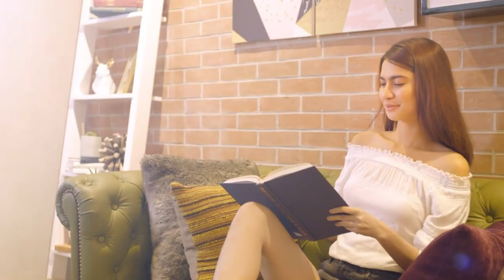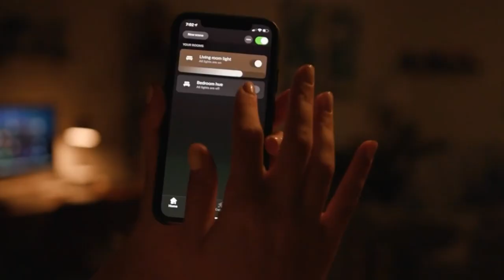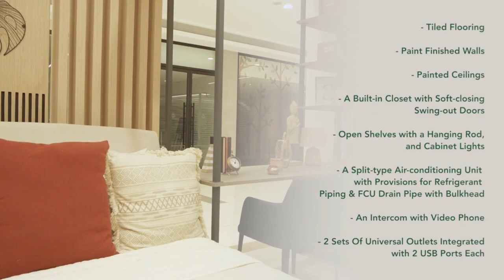The Empress at Capitol Commons Walkthrough Video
Introducing The Empress at Capitol Commons: Where Luxury Meets Smart Home Innovation!

- Elevate your living with cutting-edge smart home features.

- Control lighting, temperature, and entertainment systems with a touch or voice command.

- Experience personalized comfort, convenience, and security at your fingertips.

Discover the future of luxury living at The Empress today!